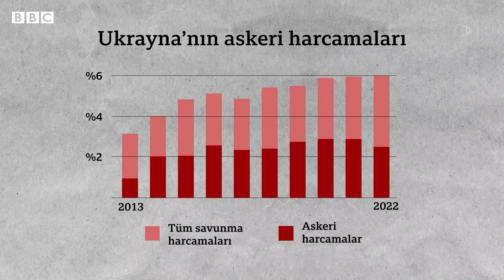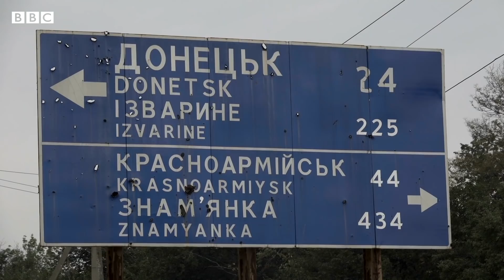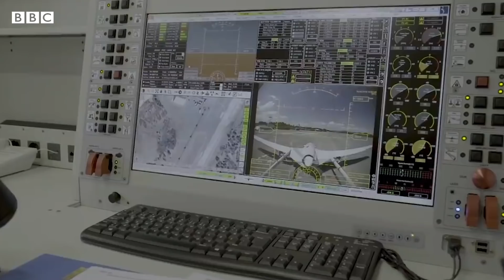Ukrayna - Rusya krizi: Türk SİHA'larının olası bir çatışmada rolü ne olur?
Rusya'nın Ukrayna sınırına asker ve zrıhlı araç konuşlandımasıyla başlayan krizde Moskova'nın güç gösterisi Belarus'taki tatbikatla sürüyor. 20 Şubat'a kadar sürecek tatbikatta Rusya'nın en gelişmiş silahları kullanılıyor.
 Moskova, Ukrayna'nın doğusu, güneyi ve kuzeyine 100 binden fazla asker yığınağı yaptı. Rus güçlerinin sınırdaki mevzileri ve karargahları uydudan çekilen fotoğraflarda da net bir şekilde görülebiliyor.

Ukrayna ise özellikle İngiltere ve ABD'den gelen desteklerle Rusya'nın caydırıcı yığınaklarına karşılık vermeye çalışsa da iki ülkenin askeri güçleri arasında kıyaslanamayacak ölçüde uçurum var.
 Ukrayna'nın doğusundaki Rusya'nın desteklediği ayrılıkçılar Moskova'nın bölgedeki hamlelerinden memnun ancak olası bir çatışmada Türkiye'nin Ukrayna'ya sattığı Bayraktar TB-2 model silahlı insansız hava araçlarının (SİHA) kendileri için tehlikeli olabileceğini söylüyorlar.
Uluslararası olarak tanınmayan Donetsk Halk Cumhuriyeti Lideri Denis Puşilin, Reuters haber ajansına yaptığı açıklamada "Yüksek teknolojiye ihtiyacımız var çünkü Bayraktar TB-2 çok tehlikeli" dedi.
 Bu SİHA'ların şu ana kadar Ukrayna krizinde kullanılıp kullanılmadığı henüz netleşmiş değil. Ancak geçen yıl Ekim ayında Ukrayna ordusu, Türk yapımı bir insansız hava aracının Rus destekli ayrılıkçılara ait bir D-30 topunu imha ettiğini gösterdiğini belirttiği bir video paylaştı.
Bu iddia Rusya tarafından eleştirilirken, Kremlin Türkiye'yi, insansız hava araçlarının "bölgeyi istikrarsızlaştırma" riski taşıdığı konusunda uyardı
Aslında Türkiye'nin Ukrayna'ya sattığı SİHA'lar tek taraflı bir ticaretten ibaret değil, daha kapsamlı bir savunma ilişkisinin parçası.
 Çünkü SİHA'ların üretiminde Ukrayna'nın da payı var.

BBC Türkçe'nin bu konudaki sorularını yanıtlayan Savunma ve Güvenlik Araştırmacısı Arda Mevlütoğlu, "Ukrayna son yıllarda artan şekilde Türkiye'nin en önemli savunma partnerlerinden biri haline geldi" yorumunu yaparken şunları ekledi:
"Bunda Türkiye'nin Batı ülkelerinden teknolojik ürünleri alamıyor olmasının da etkisi var. Ukrayna Türkiye için çok önemli bir motor tedarikçisi oldu. Baykar firmasının Akıncı savunma araçlarında Ukrayna yapımı motorlar tercih edildi. Cumhurbaşkanı RTE'nin Ukrayna ziyareti esnasında imzalanan anlaşmalardan bir tanesi de Ukrayna'da SİHA tesisi kurulmasına dair olduğu açıklandı. Türk savunma sanayi firmaları da faaliyetlerini bir hayli arttırmış durumdalar. Dolayısıyla savunma sanayinde karşılıklı ticaret hacmi bir hayli arttı.
Ukrayna krizinin çatışmaya dönüp dönmeyeceğini bilmiyoruz ama böyle bir senaryo gerçekleştiğinde Türkiye yapımı SİHA'ların Ukrayna lehine belirleyici bir rol oynayıp oymayacağı da merak ediliyor.

Bayraktar TB-2'nin 'hem istihbarat hem de saldırı aracı' olduğuna dikkat çeken Mevlütoğlu, şu yorumu yaptı:
"Bu kabiliyeti özellikle mobil diyebileceğimiz seyyar arazide küçük gruplar halinde hareket eden militanlara silahlı gruplara karşı özellikle etkili olmasını sağlıyor. Dolayısıyla eğer çatışma Donbas'ta ki ayrılıkçılara karşı Ukrayna ordusunun operasyonlarıyla sınırlı kalır ise Bayraktar'ın çok daha fazla etkili olabileceğini varsayabiliriz. Ancak Rusya Federasyonu'nun Ukrayna'yı işgali ya da topyekün bir savaş durumunda Rusya'nın hem sayısal hem de nitelik olarak Ukrayna'ya karşı üstünlüğünden dolayı Bayraktar'ın çok büyük bir denge bozucu ya da sahada çok büyük bir sonuç yaratacağı fark yaratıcı etkisi olması bana çok olası gelmiyor.
Ukrayna'nın Türik, SİHA'larını kullanması halinde Rusya'nın nasıl bir tepki vereceği de net değil. Gazeteci Serkan Demirtaş'a göre böyle bir senaryo 2015'te Türkiye'nin Suriye sınırındaki Rus uçağını düşürmesi sonrası yaşananlara benzer bir durum ortaya çıkarabilir.
O dönemde Rusya'nın Türkiye'ye 'ciddi bir yaptırım' süreci başlattığını hatırlatan Demirtaş, "Turizmden ekonomiye ihracat kalemlerinden tekrar vizelerin yeniden gündeme getirilmesi gibi birçok alanı kapsayan Türkiye ye dönük yaptırım akımını görmüştük. Benzer bir sonuç karşımıza çıkabilir" öngörüsünde bulundu.

0:00 Rusya'nın askeri yığınağı
1:38 Rusya vs Ukrayna
3:11 Ukrayna - Türkiye işbirliği
4:19 SİHA'ların etkinliği
5:29 Rusya'nın işgal senaryoları
6:07 Rusya neden yığınak yapıyor?
7:32 Türkiye nasıl etkilenir?